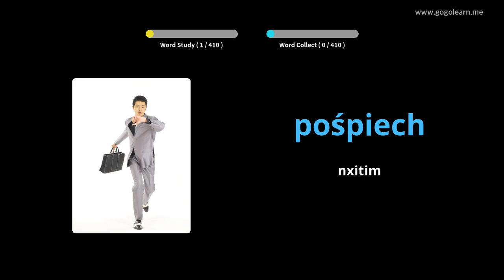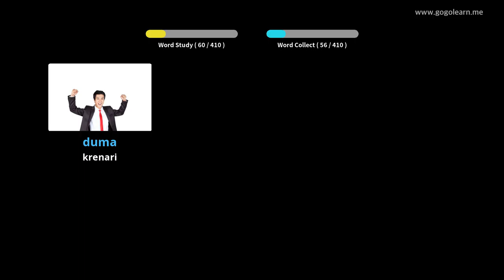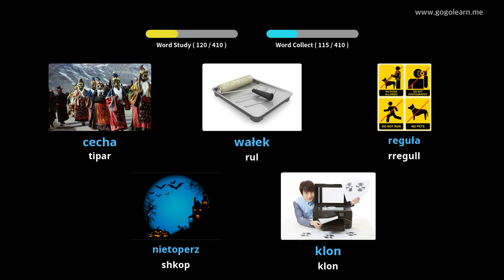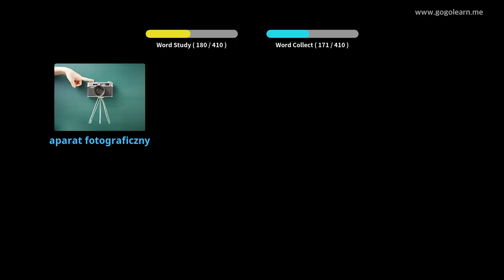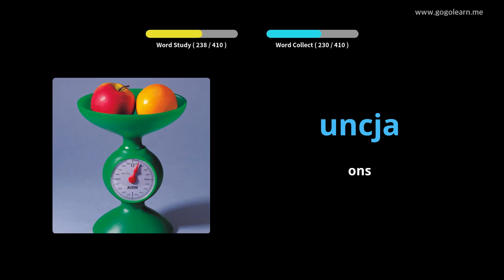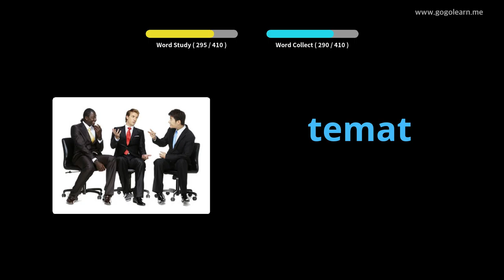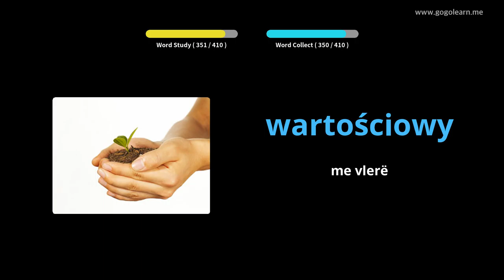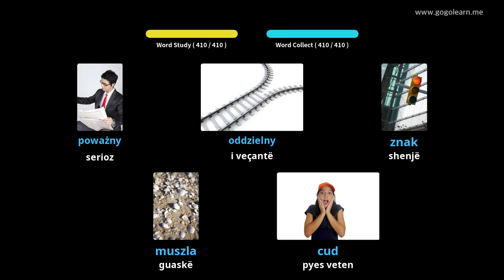Shkolla e Mesme Vokabulare Polake 3 | Golearn